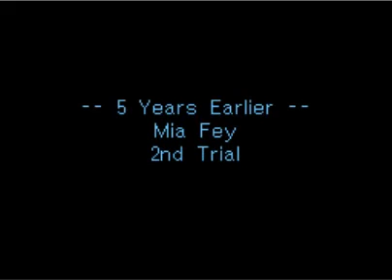Phoenix Wright Trials and Tribulations Case 1 Part 1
Game start.

Phoenix is convicted as he was caught in the act of pushing Doug Swallow to his doom. Could he really be innocent?